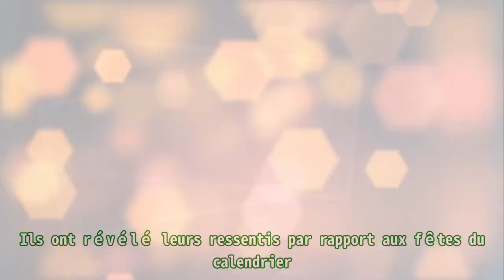Scènes de ménages : le départ de Camille et Philippe sur M6 ? Amélie Etasse répond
,actus,syndication,people,loup-denis elion,
Scènes de ménages : le départ de Camille et Philippe sur M6 ? Amélie Etasse répond Vital Proteins Collagen Peptides Powder with Hyaluronic Acid and Vitamin C, Unflavored, 20 oz . Les crises de couple et les amours ponctuent les sketchs de Scènes de ménages depuis la rentrée 2009 sur l’antenne de M6. Parmi les tandems emblématiques se trouvent Philippe et Camille. Grégoire Bonnet et Amélie Étasse, leurs interprètes, se sont confié sur l’évolution de la fiction courte dans une interview dans les colonnes de Télé Star. Ils ont révélé leurs ressentis par rapport aux fêtes du calendrier. « C’est une bonne chose. Ce sera l’occasion de faire la fête », a insisté Grégoire Bonnet. De son côté, Amélie Étasse a été très enthousiaste surtout pour les célébrations telles qu’Halloween ou Noël. « Ça me fait penser aux séries américaines », a-t-elle confié. Le comédien a avoué cependant que cette idée ne vient pas des protagonistes de Scènes de ménages . « C’est la production et la chaine qui décident. Avec le réalisateur, on fait essentiellement des lectures de sketchs », a-t-il confirmé. La relation entre Philippe et Camille va se dégrader au fil des jours, selon les acteurs, à cause d’un jeune. « Ce sera un thème important dans les sketchs de cette année. Les deux vont mal gérer cette situation et cela va créer des tensions », a souligné Amélie Étasse. En effet, Grégoire Bonnet a insisté sur le fait que cette période ne convenait pas à son personnage. « Philippe a toujours faim », a-t-il confié. De plus, Philippe va être jaloux de l’équipe de foot dont s’occupe Camille. « Il n’est pas à l’aise avec le fait de vivre avec une femme plus jeune que lui. Et comme Camille devient la star…ça l’agace. Dès qu’elle touche quelque chose, elle réussit », a-t-elle déclaré. Aucun départ de la série n’est envisagé à ce stade. Depuis la rentrée 2022, Scènes de ménages est quelque peu malmené en audiences par les deux talk-shows Touche pas à mon poste, mais surtout Quotidien auprès des cibles commerciales. Les péripéties des différents couples est à retrouver dans Scènes de ménages du lundi au vendredi aux alentours de 20h30 sur l’antenne de M6.